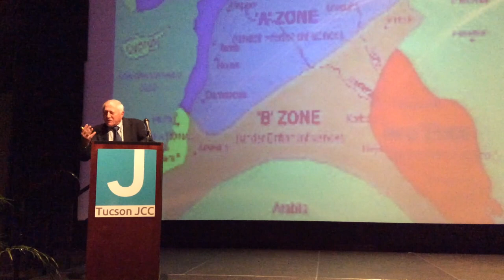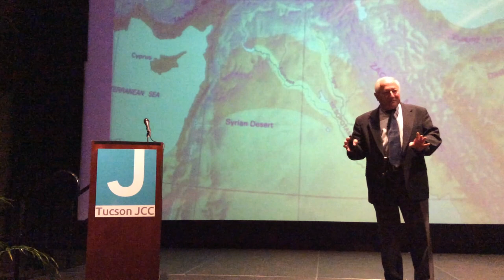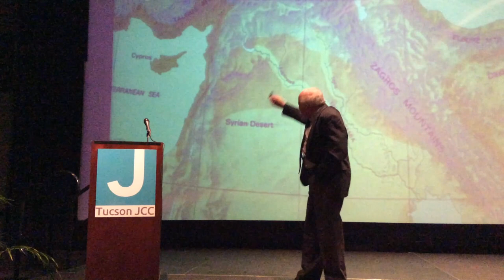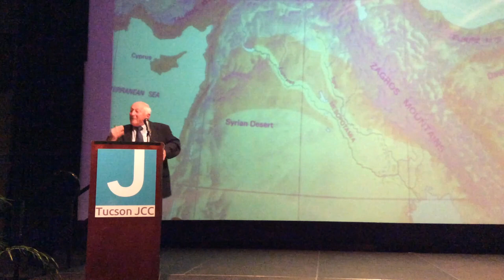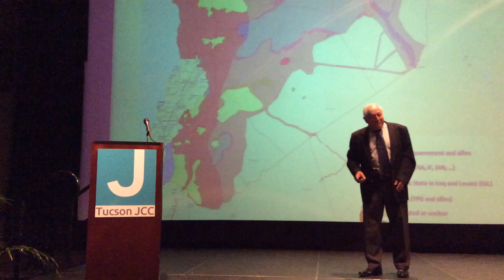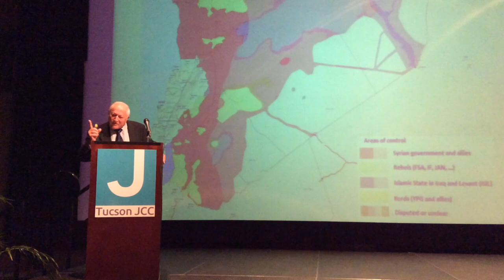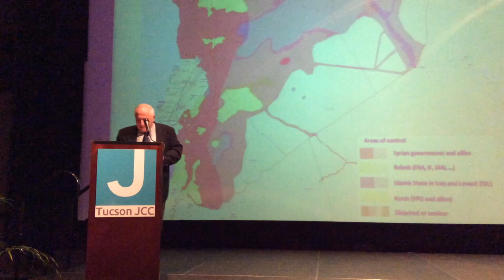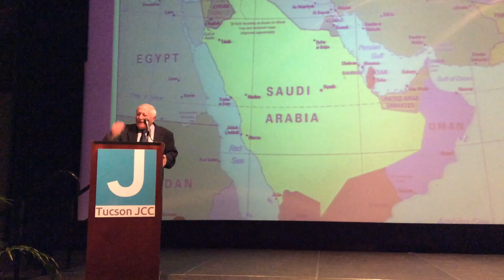A Century of Revolution: The Rise and Fall of the Arab State: 1915-2015 - Prof. Asher Susser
It is exactly a century since the British and some leading Arabs began a negotiation on the establishment of an Arab state to be formed on the ruins of the Ottoman Empire.  Similar negotiations between the British and the French eventually led to the formation of significant parts of the Arab state system as it came into place in the aftermath of the First World War.  These new states were invariably artificial creations that showed little concern for the sectarian composition of these countries.
 Plagued by instability and revolution during the twentieth century, some of these states are now on the verge of disintegration. The lecture will discuss the inner workings of these states, the reasons for their downfall and the role of the Islamic State (or ISIS) in the reshaping of the map of the Middle East.
Prof. Asher Susser is the Andrea and David Stein Professor of Modern Israel Studies at the University of Arizona